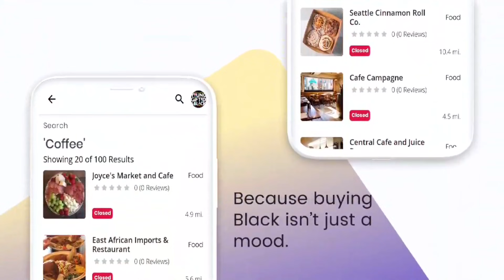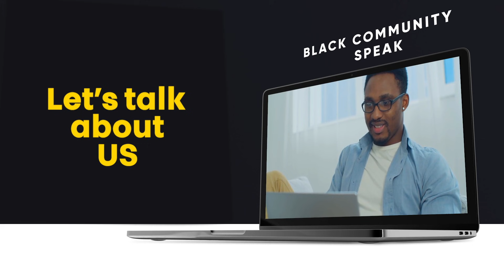10 Year Calls Grandmother On FaceTime While Playing D3AD After Family Is K:lled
Demetra Kaye Reports On 10 Year Calls Grandmother On FaceTime While Playing D3AD After Family Is K:lled.

Send Money Orders To
2323 Clear Lake City Blvd.
Suite 180 Box 133
Listen To The Phillip Scott Audio Experience Podcast